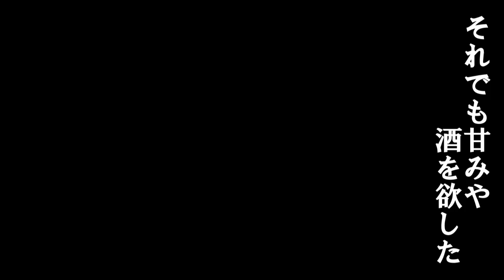カラーでよみがえる占領下の日本 AIカラー化 大東亜戦争 戦後の日本 第二次世界大戦後 参院選 参政党 野中しんすけ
占領下の日本の記録写真をAIカラー化しました。

【画像引用、参考資料】「発掘された貴重写真で見る占領下の日本」、「毎日新聞」、「神戸市役所HP」、「朝日新聞デジタルアーカイブ」、「西日本新聞」、「エキサイトニュース」など

【使用楽曲】　田中芳典氏作曲「哀しみの大地」
いつも素敵な音楽をありがとうございます！

その他「知られざる偉人の物語」

久しぶりの動画投稿となりました。
最近の社会情勢は第二次世界大戦の始まったころを思わせ、今後、日本も大きな混乱に巻き込まれるのではないかと思っています。大きな流れは変えられないにしても、少しでも抗いたいと思い参政党を支持しています。
自分にできることから行動しようと思い、参院選のポスター貼りのボランティアをしてきました。
人生初のポスター貼り作業でした。

※　この画像はAIによる推定カラー化のため、色の再現は忠実なものではありません。予めご了承ください。